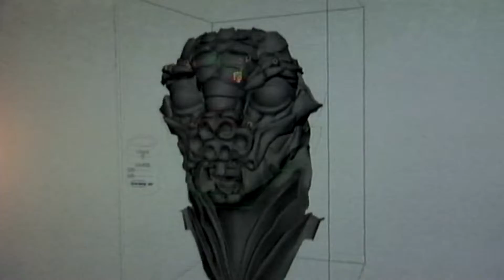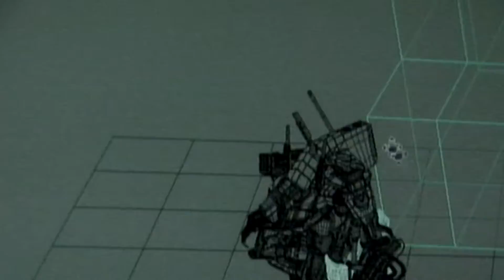District 9 / Alien Generation : Visual Effects w/ Deleted Scenes pt.2/2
the deleted scenes are at the beginning of the video, hope you like this. i dont get paid to do anything you see in my videos .i just do this as a hobby .thanks for watching !!